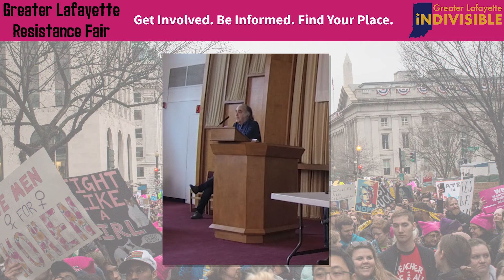Greater Lafayette Resistance Fair - Foreign Policy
Speaker:
Dr. Harry Targ, Professor, Director of Peace Studies, Purdue University